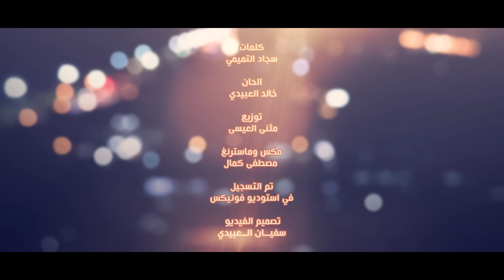مشتاقلك - حفيظة فالكو ( حصرياً ) 2020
كلمات : سجاد التميمي
الحان : خالد العبيدي
توزيع : مثنى العيسى
مكس وماستر : مصطفى كمال
تم التسجيل في استوديو فونيكس
مونتاج : سفيان العبيدي

كلمات الأغنية ✎
مشتاقة لك ...
كثر الدموع الي بغيابك
مشتاق لو حتى لسرابك
صورتك في عيني
ذكراك و سنيني
لو كنت ناسيني
انا ما انساك
كلي شوق و قلبي خفوق
 بحبك يا روحي انت
وين اجيك انا ابيك
بموت فيك سكته
محتاجه لك ...
اه  لو تحس فيني
تسال علي لو مره ويني
وينك تره همي
يمشي مع دمي
نساني انا اسمي
لكن ولا انساك
عمري خلص صبري نقص
 و الدنيا ما ترحم
ميت عليك مجنون فيك
وانت ولا مهتم